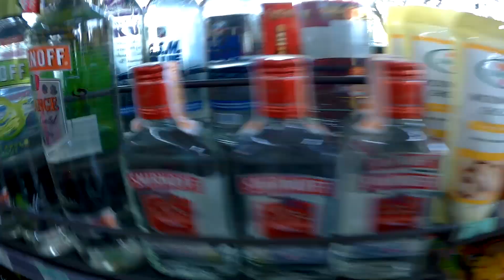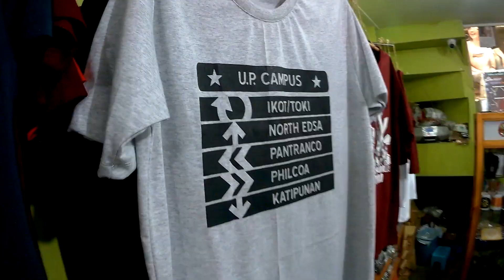BIKE RIDE TO UP DILIMAN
BIKE: DABOMB
BIKE: TRINX M500
CAMERA: SJCAM5000X